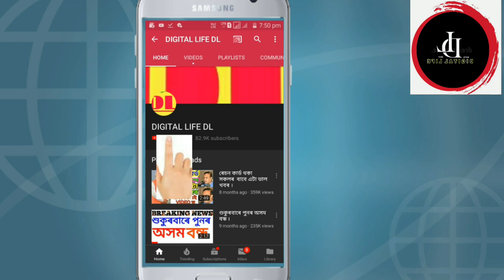Himanta চৰকাৰৰ বৃহৎ ঘোষণা, চৰকাৰী চিকিৎসালয়ত চিকিৎসা কৰিলে লাভ কৰিব দুটা সুবিধা ফ্ৰি ।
নমস্কাৰ বন্ধুসকল, স্বাগতম জনাইছোঁ আপোনালোকক Digital Life DL channel লৈ । আজি আমি আপোনালোকলৈ লৈ আহিছো Himanta চৰকাৰৰ বৃহৎ ঘোষণা, চৰকাৰী চিকিৎসালয়ত চিকিৎসা কৰিলে লাভ কৰিব দুটা সুবিধা ফ্ৰি । সবিশেষ জানিবলৈ আমাৰ VIDEOটো শেষলৈকে চাওক। digital_life_dl @digitallifedl5755